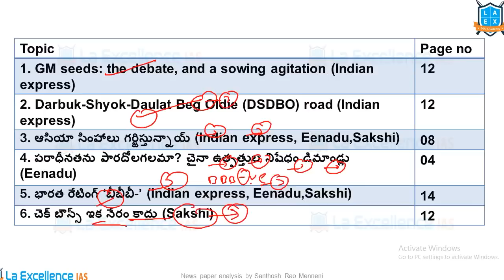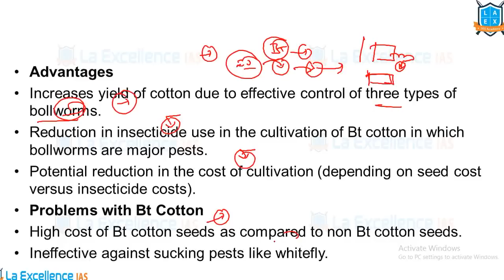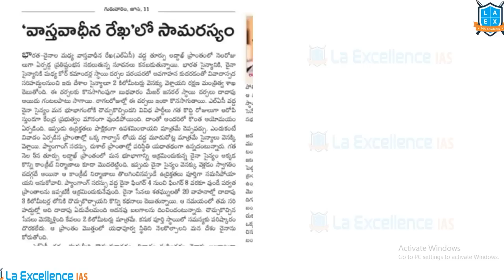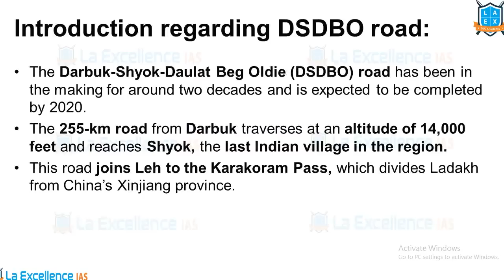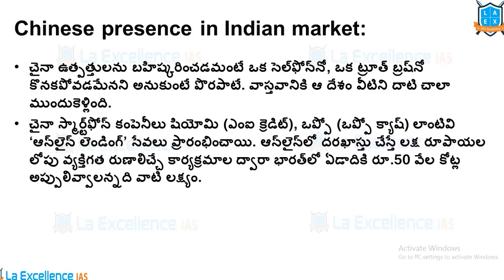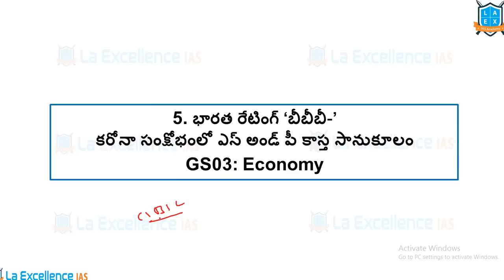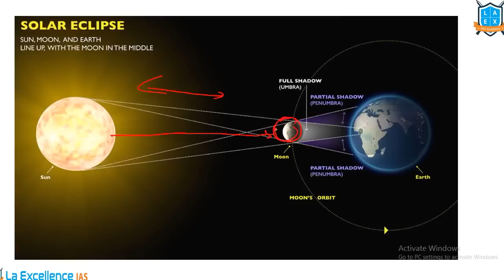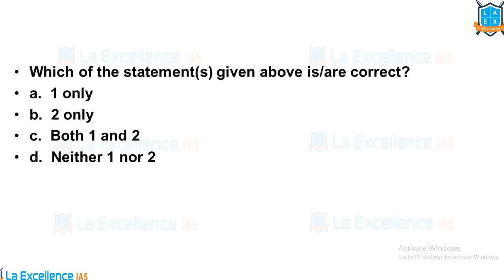11th JUNE 2020 EENADU & INDIAN EXPRESS News Analysis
ఈ వీడియో లో ఈనాడు, Indian express న్యూస్ పేపర్ ఎనాలిసిస్ ని discuss చేయడం జరుగుతుంది. వీడియో చివర్లో హిందూ, PIB, All India Radio న్యూస్ ని base చేసుకొని quiz ఇవ్వడం జరుగుతుంది.

1. GM seeds: the debate, and a sowing agitation - 02:09
2. Darbuk-Shyok-Daulat Beg Oldie (DSDBO) road - 12:02
3. ఆసియా సింహాలు గర్జిస్తున్నాయ్‌ - 21:24
4. పరాధీనతను పారదోలగలమా? చైనా ఉత్పత్తుల నిషేధం డిమాండ్లు - 22:50
5. భారత రేటింగ్‌ ‘బీబీబీ-’ - 29:36
6. చెక్ బౌన్స్ ఇక నేరం కాదు - 32:12
One-liners: 34:26
1. మరో 4.9 కోట్ల మంది పేదరికంలోకీ - 34:26
2. ఈ నెల 21న ‘వలయాకార సూర్యగ్రహణం - 34:26
3. కరోనాతో డీఎంకే ఎమ్మెల్యే కన్నుమూత - 36:01
4. క్యూఎస్‌ టాప్‌-200 ర్యాంకుల్లో బాంబే, దిల్లీ ఐఐటీలు, ఐఐఎస్‌సీ - 36:01
Quiz - 36:49

English:
La Excellence IAS Coaching Institute
Kannada: